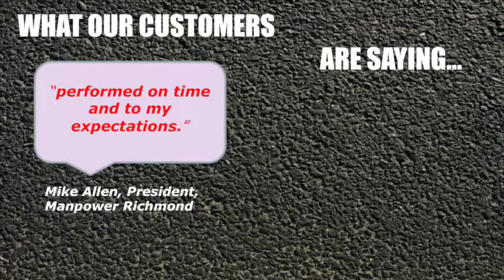A Asphalt Driveway Repair & Sealcoating Richmond IN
Asphalt Driveway Repair & Sealcoating Richmond IN
Sealcoating More Than Doubles the Life of Your Pavement. And it Costs Far Less than
Repairing or Replacing Damaged Asphalt! In Richmond IN Call Black Kat!
Sealcoating Asphalt driveways and parking lots are an essential element in establishing the value of any property. At Black Kat Sealcoating we can provide you with a free inspection schedule so that your asphalt surface is always kept properly maintained.

At Black Kat Sealcoating we use quality SealMaster Coal Tar Sealer products to prevent water seepage, oil spills, oxidation resulting from sunlight, and other harmful effects.

Sealcoating Adds to the Curb Appeal of Your Property! Make a great impression by giving your driveway or parking area the feel of a newly paved residence or business.

Sealcoating Saves You Money. Not only will periodic sealcoating greatly improve the appearance of your property, a regular maintenance program of sealing and crack filling will more than double the life of your asphalt pavement

Driveway Sealing • Sealcoating • Asphalt Sealcoating • Asphalt Repair • Richmond IN